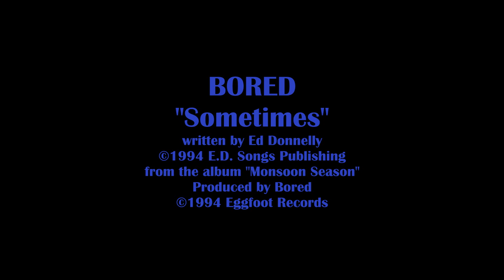Bored "Sometimes" (1994)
BORED
"Sometimes"
written by Ed Donnelly
from the album "Monsoon Season"
Produced by Bored

Ed Donnelly: lead vocals, guitar, keyboards. Jeff Kluesner: bass guitar, backing vocals, acoustic guitar, EBow. Mariano Lusardi: drums and percussion.